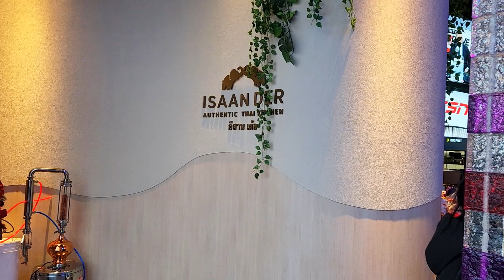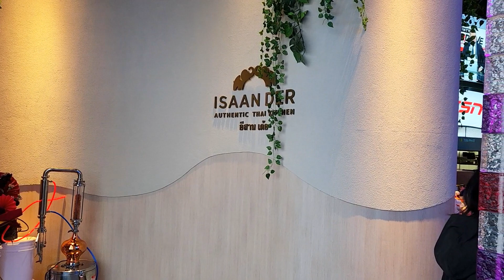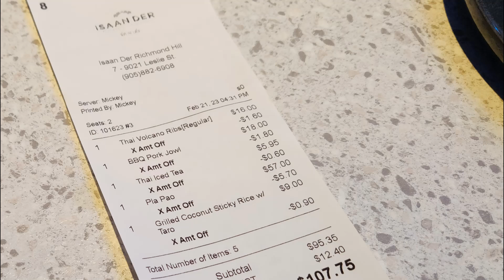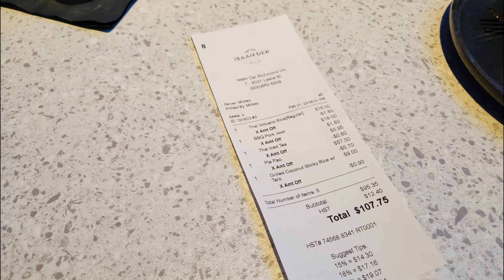【Isaan Der - Richmond Hill🇨🇦】新開Isaan風味泰國餐 火山豬骨 完條烤魚 椰子芋泥糯米飯 | Newly Opened Thai Kitchen & Bar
*這是一條自費試食的影片, 所有意見純屬個人意見*
*食物水準可能會因餐廳繁忙而有差別, 片裡的食評是以我當天的為準, 歡迎當作參考用途*

Isaan Der - Richmond Hill
9021 Leslie St unit 7, Richmond Hill, ON L4B 0B2
Hours:
Tue - Thursday: 4PM - 10PM
Fri: 12PM - 10PM
Sat - Mon: 11:30AM - 10PM

如果想看到更多個人日常生活可以去 Instagram 或 Facebook @doitwithb 關注我的個人專頁

如果想看上班的Blog "飛人生活"

9021 Leslie St unit 7, Richmond Hill, ON L4B 0B2